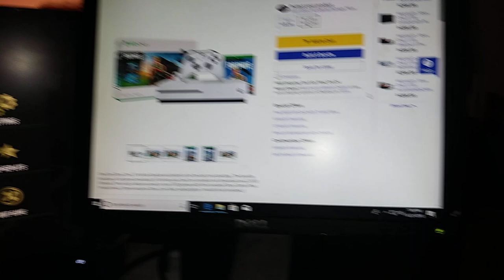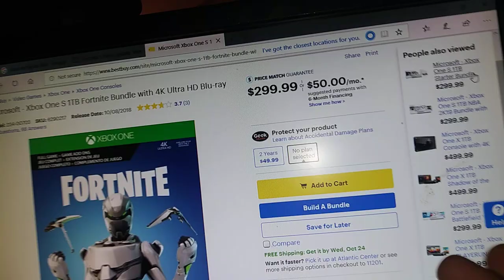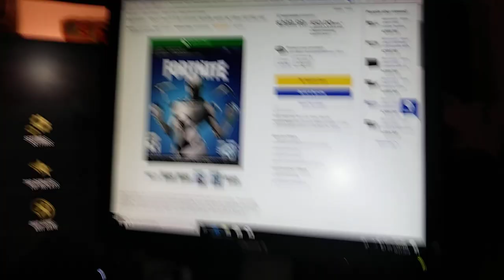Eon Bundle Giveaway ( 300 DOLLAR XBOX EXLUSIVE SKIN ) FORTNITE BATTLE ROYALE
For XBOX PLAYERS ONLY.